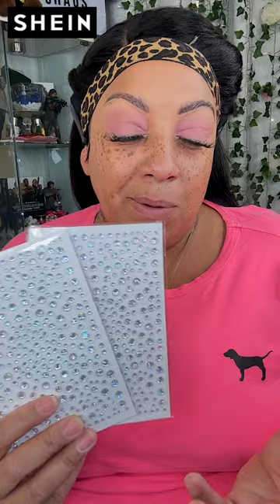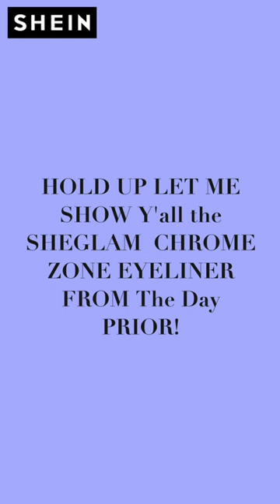Trying WEIRD Beauty Product HACKS From SHEIN⎟FULL FACE MAKEUP LOOK USING SHEIN SHEGLAM MAKEUP ONLY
Trying weird beauty product hacks from SHEIN beauty haul, skin products, beauty hacks makeup haul sheinforall sheglam I DID A FULL FACE MAKEUP LOOK USING SHEIN SHEGLAM MAKEUP ONLY

WRITE OR SEND US LOVE GIFTS TO:
Muffinismylovers

SOME OF MY FAVORITE SITES